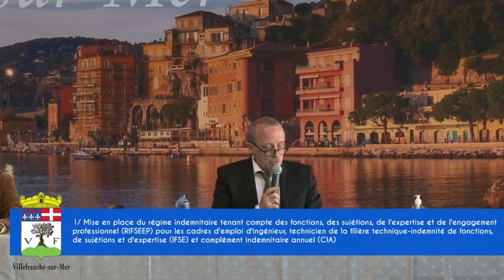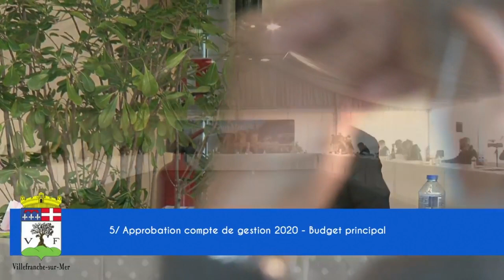Conseil Municipal du 15 mars 2021